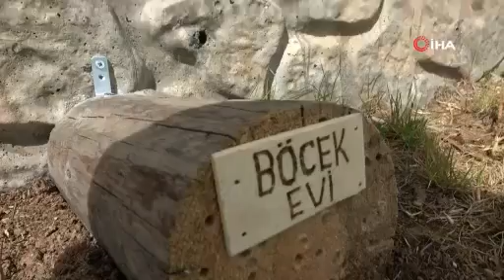Elektriğini kendi üreten, suyunu kendi çıkartan okul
Bu okul elektriğini kendi üretiyor, suyunu kendi çıkarıyor